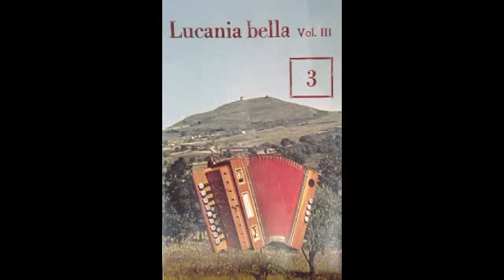l'addio del soldato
Brano tradizionale di Barienza cantato da Salvatore Viscardi